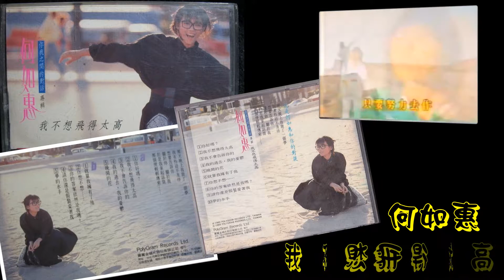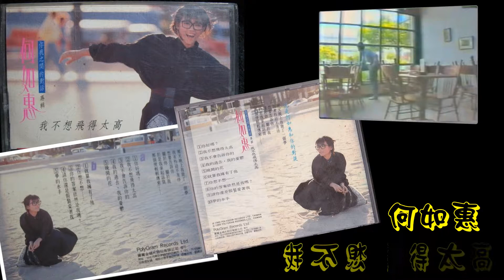【那些熟悉的歌】何如惠 - 我不想飞得太高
何如惠   我不想飞得太高
From 1989 Album 你我之间的对话

作词：刘虞瑞
作曲：周治平

我相信有一种未来的名字
会是我的故事永远不会消失
因为我有别人无法想像的梦
在每一天的开始
一次一次重新尝试
也许未来太远
你我都无法在疲惫中看见
只要努力去作
不在乎明天是不是属于我
我不想飞得太高
年轻的心没有骄傲
期待明天有更多的希望围绕
我不想飞得太高
让汗水带我寻找　我的梦想
在每个角落和阳光拥抱